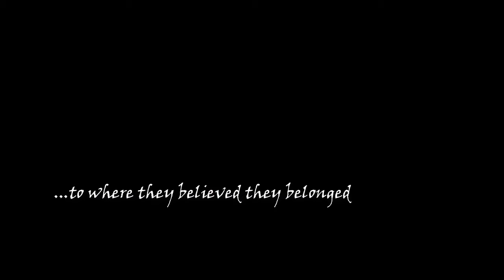Southern Cross V2